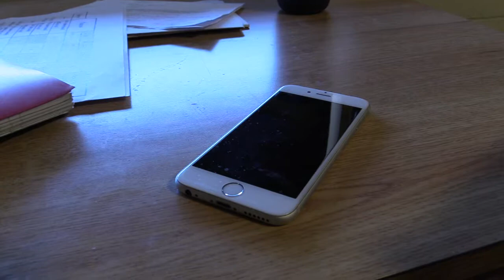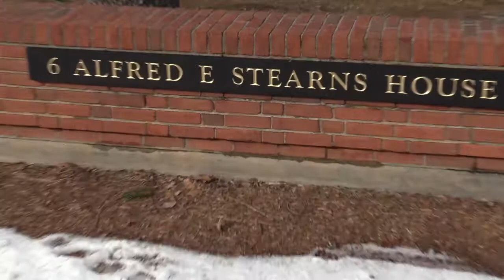ADA: Andover Detective Agency (Flash Films 2020)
This is our unaired Flash Film, ADA: Andover Detective Agency. Please enjoy.